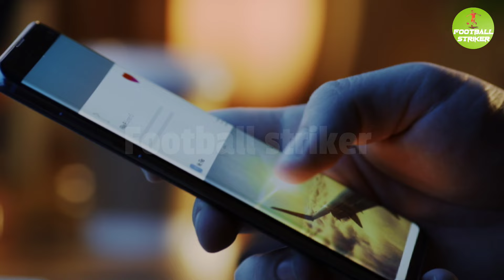সরাসরি দেখুন FIFA THE BEST অনুষ্ঠান | FIFA THE BEST 2023 | LIVE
সরাসরি দেখুন FIFA THE BEST অনুষ্ঠান | FIFA The BEST | LIVE

===Related tag===